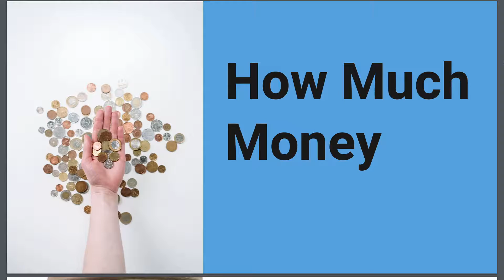Orlin Home Net Worth | How Much Money Orlin Home Makes On Youtube | Orlin Home Pizza | ASMR